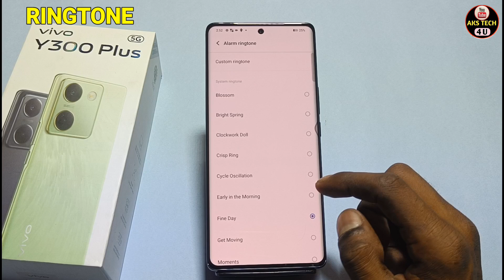How To Change Ringtone in Vivo Y300 Plus 5g | Vivo Y300 Plus 5g में Ringtone कैसे बदलें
Akstech4u, How to change Ringtone Vivo Y300 Plus 5g , Vivo Y300 Plus 5g me Ringtone kaise change kare,Vivo Y300 Plus 5g change Ringtone,
Ringtone settings Vivo Y300 Plus 5g , Ringtone and input in Vivo Y300 Plus 5g ,How to change Ringtone in Vivo Y300 Plus 5g ,
Vivo Y300 Plus 5g Ringtone change,Vivo Y300 Plus 5g Ringtone , Vivo Y300 Plus 5g Ringtone setting,
Ringtone change in Vivo Y300 Plus 5g,Ringtone change kaise kare Vivo Y300 Plus 5g mai, Realme ke phone ki Ringtone kaise change kare,

Vivo Y300 Plus 5g _Ringtone